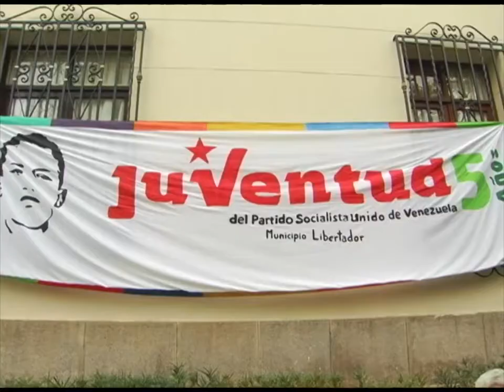¡Maduro aprieta que la Patria se respeta! 2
¡Maduro aprieta que la Patria se respeta! es el llamado de la juventud, del pueblo merideño al gobierno nacional, y como diría nuestro Comandante eterno Che Guevara "al enemigo ni tantico así" no mas pacto, no mas negociación ni titubeos, necesitamos que el proceso revolucionario radicalice sus acciones y que avance en la construcción de una sociedad nueva, llena de valores humanos donde protagonice la conciencia que es la herramienta principal de un pueblo combatiente.